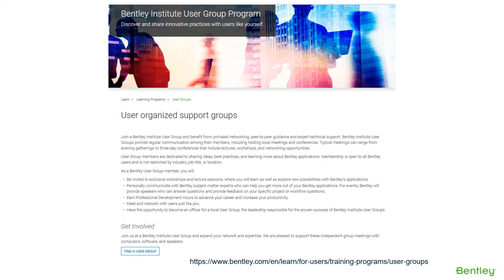User Groups: CONNECT with Your Peers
User Groups allow you to get involved! Join your colleagues and network with peers through regional User Groups today!